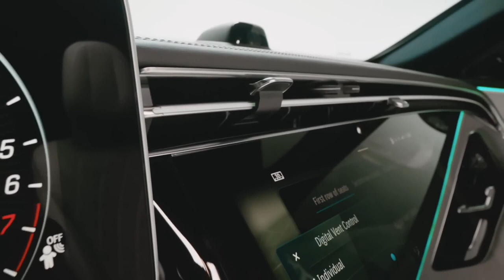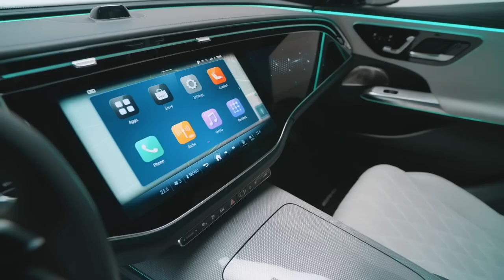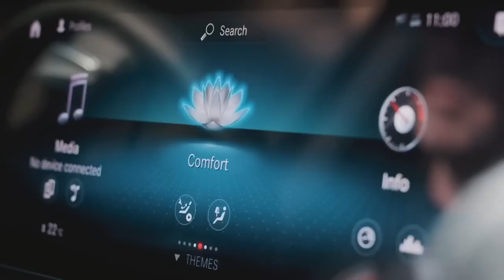New Mercedes E class W214 [2024-2025]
Hello friends. Mercedes is gearing up for the premiere of the new generation E class, in today's issue, I decided to collect all the information available about the new E class from appearance to the date of the premiere, which Mercedes has already published.
    Officially, Mercedes has not yet shown what the new body of the business sedan will look like, but thanks to insiders, several pictures have been leaked to the network by which you can evaluate the appearance of the new E class.
  The novelty will receive a characteristic radiator grille with three horizontal slats and unique front optics. The company decided to slightly diversify its lineup and not turn the E class into a reduced S class.
    Everything is simpler with the interior, the company has already revealed it a long time ago and fully showed all the features of the future product.
   All top-end configurations of the novelty will receive three screens at once, the fashion for an additional screen for the front passenger has also affected petrol Mercedes.